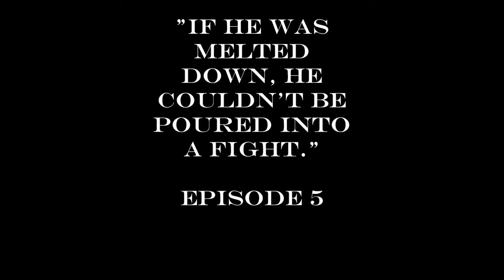East Texas University Episode 5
This is the fifth episode of East Texas University.  A visit to ancient Mayan ruins on a class dig goes south fast, as the gang is forced to fight for their very lives.

In the Texas town of Pinebox, football is king and something with tentacles is lurking in the local swimming hole. In this Savage Worlds variant, you might battle chupacabras or zombies, but you still have to ace your geology final tomorrow.  East Texas University positions the players as students at the titular fictional school. Immersed in Texas culture and collegiate drama, they'll also face cultists, demons, ghosts, and the rest of the usual cast of supernatural baddies. It's Buffy meets Dresden meets Animal House.

ETU was written by Preston DuBose and Ed Wetterman of 12 to Midnight.  Savage Worlds was written by Shane Lacy Hensley and published by Pinnacle Entertainment Group. The game emphasizes speed of play and reduced preparation over realism or detail. The game received the 2003 Origin Gamers' Choice Award for best role-playing game.

This limited series spans eleven episodes covering our hero's freshman year.